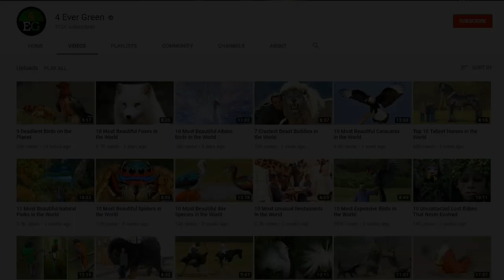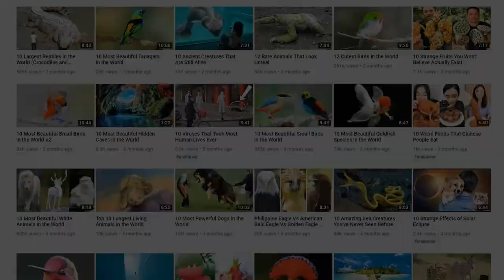10 Dog Breeds That Drool like Crazy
10 Dog Breeds That Drool like Crazy

4 Ever Green is the #1 place for all your heart warming stories about amazing people, beautiful animals and cute things that will inspire you everyday.

Get your tissues out because today we’re bringing you 10 dog breeds that drool like crazy! Welcome to another episode of 4 Ever Green, and if you’re wondering about the most drooling dogs in the world, then #1 is definitely not going to disappoint.
Dogs are known droolers, but a few breeds that are quite gifted at the art of slobbering–– or should we say cursed? Some owners love their dogs so much, they’re practically blind to all that slobber. Others would have you believe the slob only enhances the charm of their already squishy-faced breed.  Whether you’re looking to find yourself an adorable drooly dog or you’re here to learn exactly which breeds to avoid, we’ve got you covered with today’s list. Got your tissues ready? Ok, let’s get started